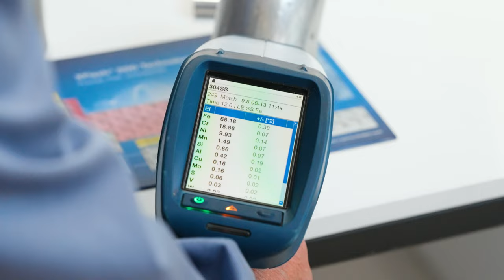Bruker Impressions from GIFA 2023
For Bruker, GIFA 2023 was a huge success. Held 12th-16th June, 2023 in Düsseldorf, Germany, this 15th International Foundry Trade Fair with Technical Forum is the most important trade fair for foundry technology in the world. Watch as we highlight impressions from the show.